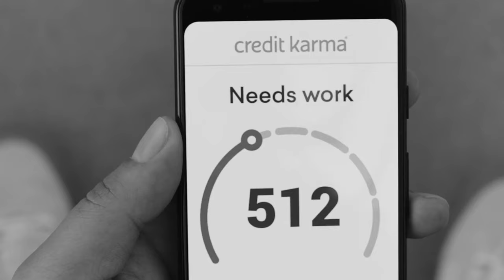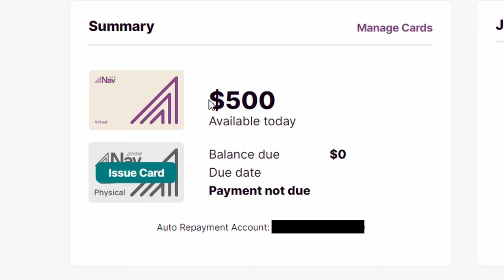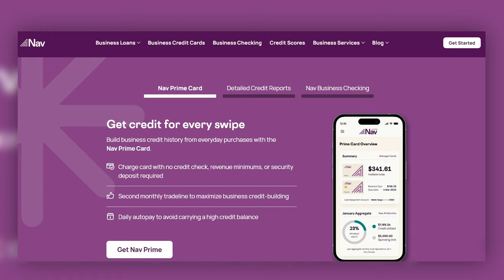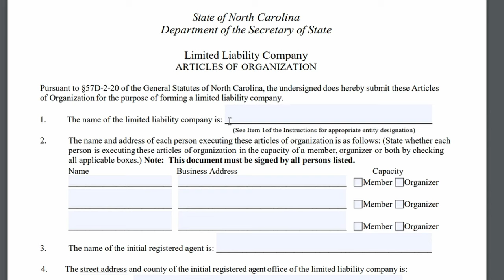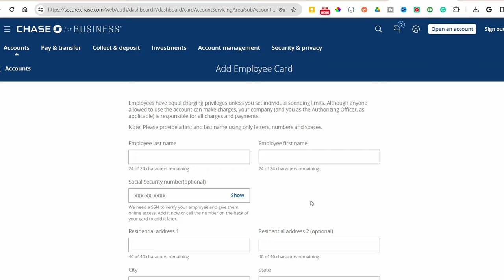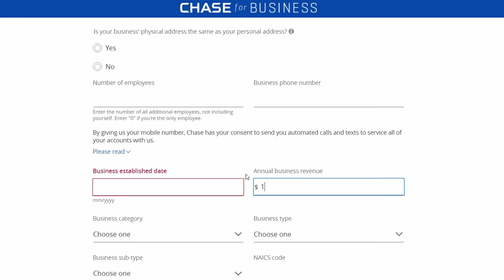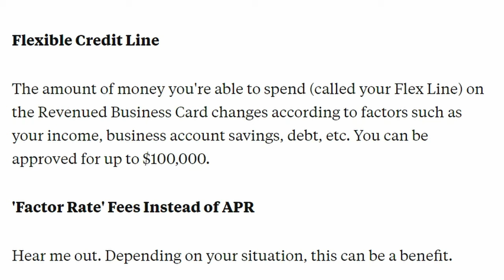$100,000 Business Credit Line With BAD Personal Credit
9 credit cards that show your starting limit before approval (cheatsheet)

How To Fund Your Small Business in 30 Days Without Proof of Income
0% APR Business Credit Card Master List with over 130 banks